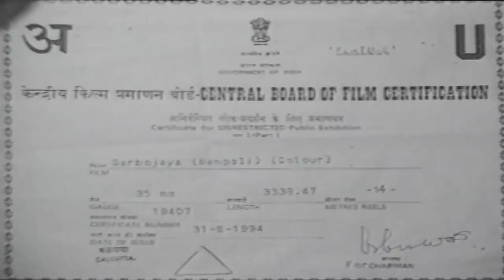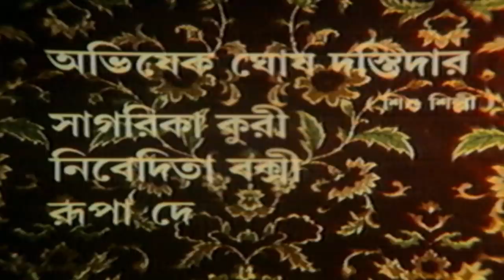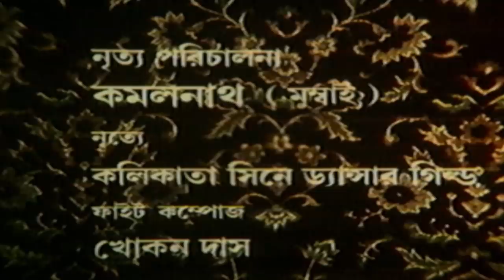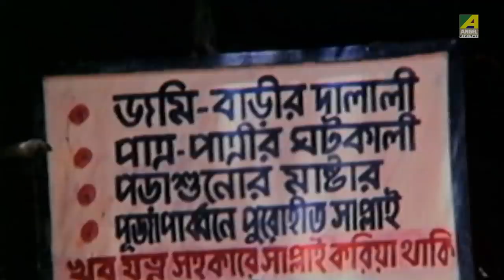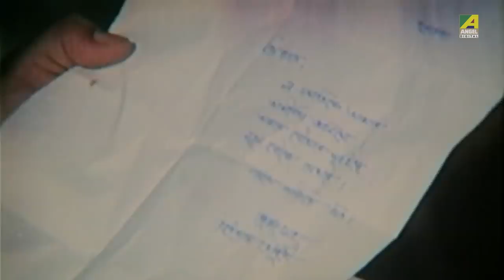Sarbojaya | সর্বজয়া | Bengali Movie | English Subtitle | Tapas Paul, Abhishek, Satabdi Roy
Watch the Bengali full movie Sarbojaya : সর্বজয়া বাংলা ছবি on YouTube. The Bengali Film Sarbojaya was released in the year 1994, Directed by Sukanta Roy, starring Tapas Paul, Abhishek Chatterjee, Satabdi Roy, Madhabi Mukherjee, Soumitra Chatterjee, Biplab Chatterjee & Others.

Movie : Sarbojaya
Language : Bengali
Genre : Romance, Action
Producer : Kalyani Mandal
Director : Sukanta Roy
Story : Sukanta Roy
Music Director : Sapan Chakraborty
Lyricist : Pulak Bandyopadhyay, Shibdas Bandyopadhyay
Playback : Asha Bhosle, Kavita Krishnamurthy, Amit Kumar, Amar Paul, Chandrima Haldar, Kumar Sanu
Release : 1994
Star Cast : Tapas Paul, Abhishek Chatterjee, Satabdi Roy, Madhabi Mukherjee, Soumitra Chatterjee, Biplab Chatterjee, Shakuntala Barua, Rabi Ghosh, Kalyani Mandal, Nirmal Kumar, Samit Bhanja, Kaushik Banerjee, Ramen Roy Chowdhuri, Prashanta Chatterjee, Shakti Thakur, Ashok Mukherjee, Kalyan Chatterjee, Rajeshwari Raychowdhury, Pallavi Chatterjee, Sanghamitra Bandopadhyay, Dilip Roy, Sumitra Mukherjee

Synopsis:::
Sarbajaya is a family drama that revolves around the married life of our main protagonist Sarbajaya and her husband Shambhu, their families and the ups and downs that they face. The movie paces with the underlying issues of the society of the 70s in rural Bengal, at the turn of development and globalization. Sharbajaya finds herself in a series of problems and is faced with tough choices when she finds out that her husband has loaned some money from rich landlords, and that too by lying. Situations take a turn for the worse when she asks everyone for help, but no one can offer any help given their financial conditions and the ego and pride and the very nature of Shambhu. On top of it all, she is expecting and both families are shocked to find out that Shambhu, in a fit of rage, strangled her in the middle of the night and has gone off on a rampage. The movie ends on a happy note as Shambhu is being taken away by the police, but he makes up with Sharbajaya who wakes up from her state of shock, only to reconcile with him now that he has realised his mistakes.